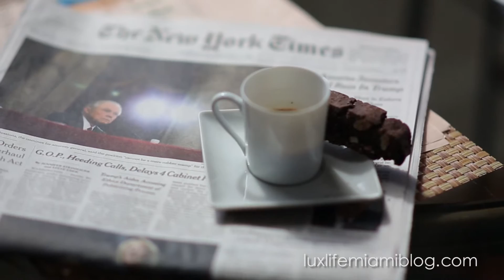Why Choose The David Siddons Group for Buying or Selling Miami Real Estate (Part 2 Brickell Key)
SECOND PART VIDEO OF WHY THE DAVID SIDDONS GROUP EXISTS AND WHY WE DO WHAT WE DO

David Siddons is a top producing Miami Real Estate agent who is known for his analytical knowledge, many market reports and state-of-the-art real estate

As the owner of the David Siddons Group, I'm very proud of what we have achieved so far and I wanted to share with you why we do what we do and how we add so much value to our clients.

I will share with you who I am and who we are as a group. I will also elaborate on why I decided to become a realtor and why I wanted to change the Miami Real Estate industry with my website and my brand. In this video ill be explaining you more about my website and my many Miami real estate reports

At the end of this video I will also provide you with some material of our newest Penthouse listing in Carbonell Condo on Brickell Key